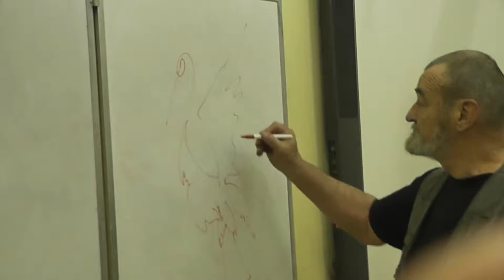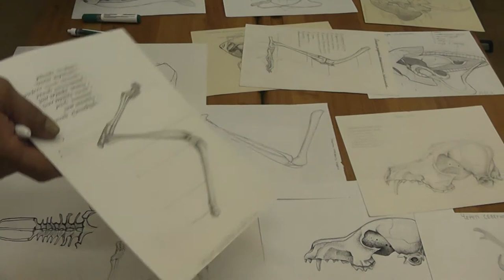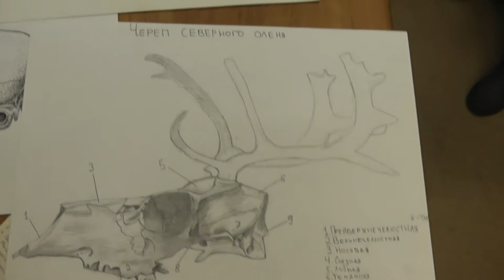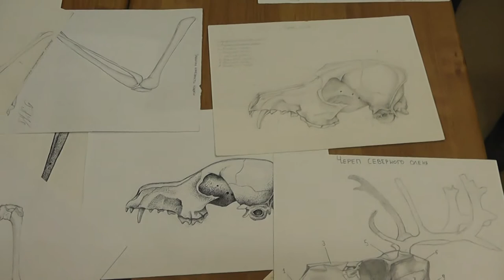2 Сравнение сентябрьских и майских работ (вторая камера)